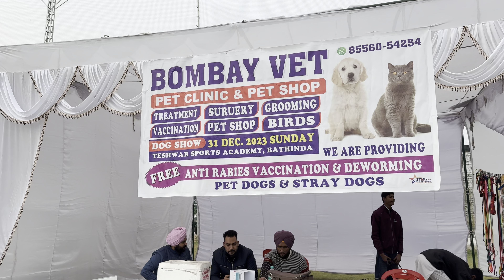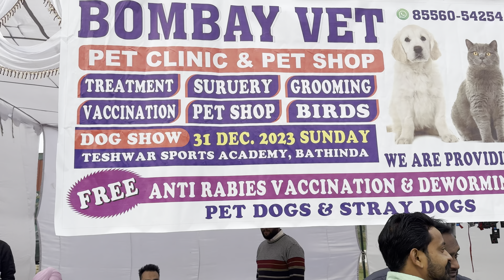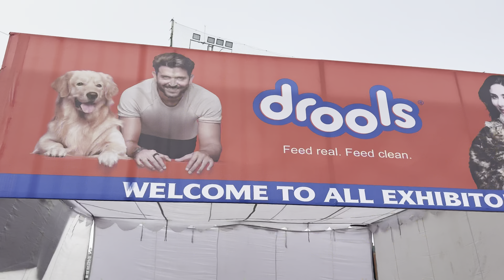Cheapest Dog Market in India 🇮🇳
BATHINDA DOG SHOW 2023 | WHOLESALE DOG MARKET
PUNJAB

llss video mein aapke liye punjab haryana ke alag alag
breeders ki clips dikhaayi hain jinse aap apne
liye apne favourite breeds khareed sakte ho,
or agar nahi bhi kharedna toh video ko enjoy
kar sakte ho.
agar aapko iss video mein koi bhi
favourite breed nahhi mil rahi hai toh aap
mereko contact kar sakte ho,
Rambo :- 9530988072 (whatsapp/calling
number) RAMBO VLOGS

RAMBO PET SHOP BATHINDA
DEAL IN ALL BREEDS SALE ND PURCHASE follow karo